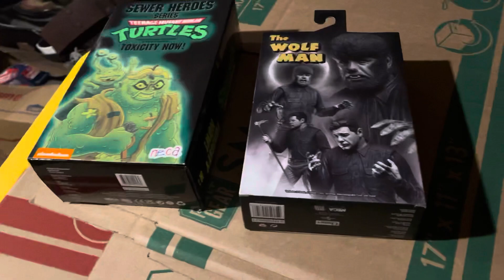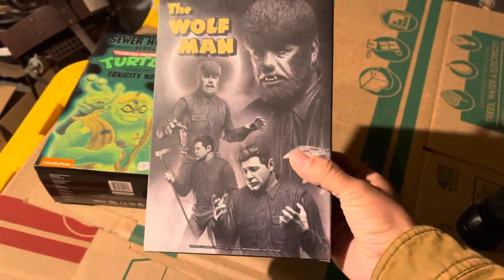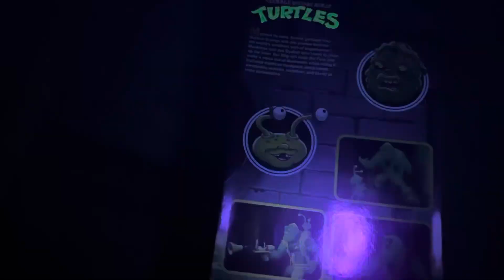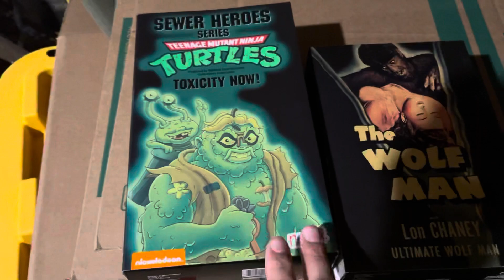I got some Neca Haulathon figures!! (Daily toy hunt